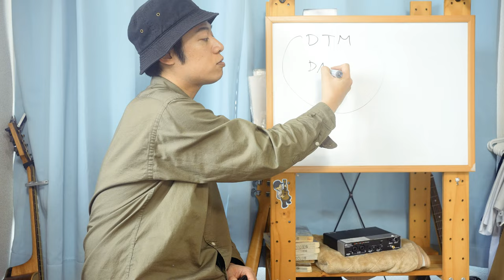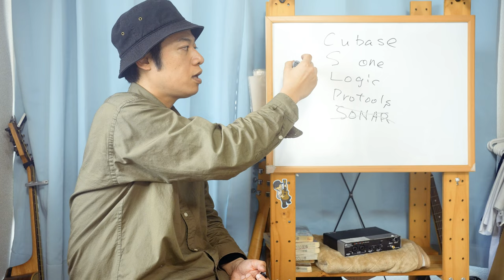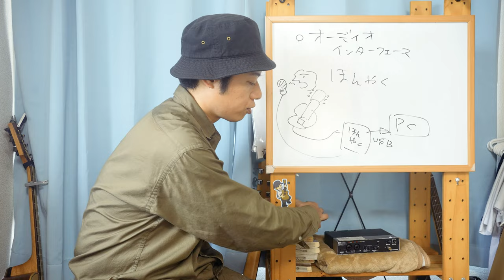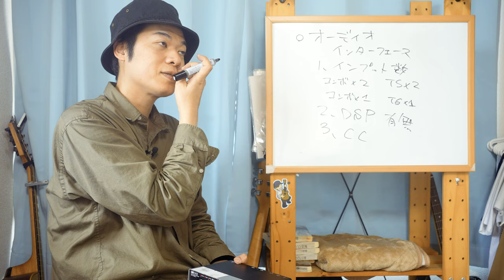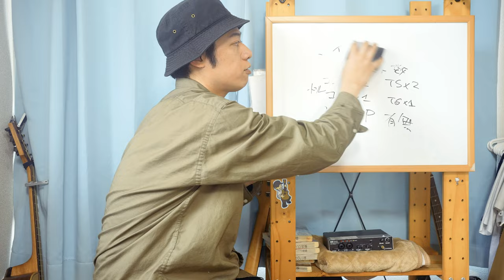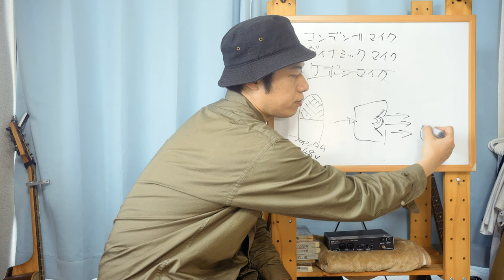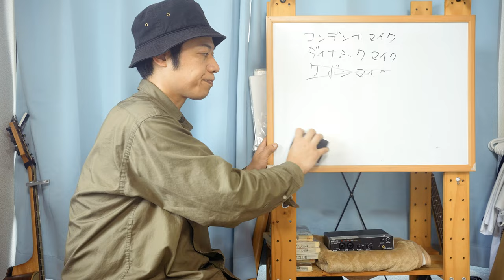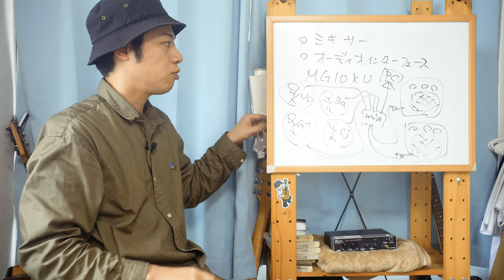超初心者向け【DAWってなんだ】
「宅録に興味があるけれども色々わからん！！」
「そもそもDAWってなんやねん！！」
「オーディオインターフェースってなんで必要なの！？」
「ソフトも機種もいっぱいあって選び方がわからん！！」

そんな方に向けてDAWの話をしてみようと思います。

0:00　挨拶
1:44　DAWってなんやねん
5:17　DAWソフトの種類について
8:04　オーディオインターフェースってなんやねん
10:55　オーディオインターフェースの種類について
19:29　コンデンサマイクってなんやねん
28:23　ミキサーとオーディオインターフェースって何が違うの？？

動画やブログの記事などはたくさん見つかりますが、意外と専門用語がたくさん並んでいて分かりづらかったりしますよね。この動画ではできるだけ専門用語を使わずに仕組みとか考え方とかを丁寧に説明してみますので、宅録に興味がある方は是非参考にしていただけたら幸いです。